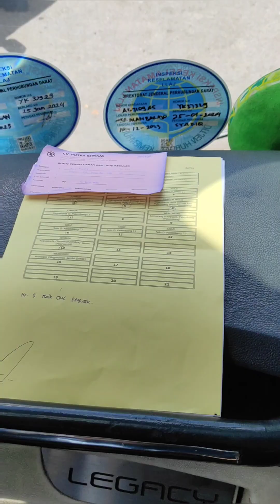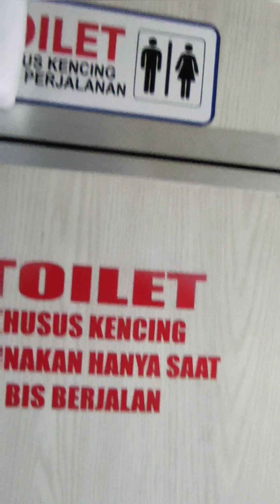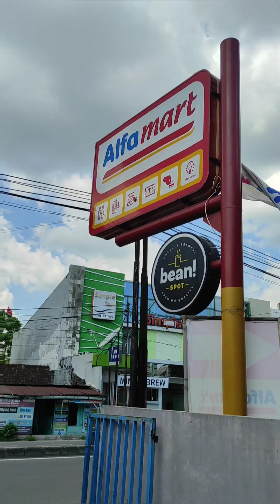Nyamannya Si Biru Merona (Trip Mahal Yogyakarta-Palembang)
Bus Kelas Super Eksekutif 2:1/Kelas termahalnya PO Putra Remaja
Rute Yogyakarta-Palembang
Harga Tiket 750.000/orang (2x makan gratis dari 3x pemberhentian di Rumah Makan)

Berangkat dari Terminal Jombor 10.00 WIB
Agen Solo 12.10 WIB (Lama sekali, 2 jam lebih, karena menunggu penumpang transit)
Gerbang Tol Banyumanik 16.15 WIB
Agen Jalan Walisongo Semarang 16.32 WIB
Agen Jalan Siliwangi Semarang 16.48 WIB
GT Kalikangkung 17.05 WIB
Pemberhentian Makan (Servis Makan 1) RM Kedung Roso 19.25 WIB
GT Pejagan 20.20 WIB
GT Cikampek Utama 22.36 WIB
GT Halim 23.49 WIB
Pemberhentian Makan RM Darmaraya 1.28 WIB
Merak Eksekutif 2.05 WIB
Bakauheni 06.01 WIB
GT Bakauheni Selatan 6.18 WIB
GT Way Kenanga 08.40/08.54 WIB (antar paket)
Keluar Tol GT Kayuagung 10.29 WIB (dari Gerbang Tol Kayuagung, Bus ini lewat jalan lintas timur menuju Inderalaya)
Pemberhentian Makan (Servis Makan 2) RM Pagi Sore Indralaya 11.42 WIB
Polygon 13.30 WIB

Bus ini nyaman, kursi lega sekali, bersih, dan rekomendasi buat kalian yang ingin pergi ke Yogyakarta.

Semoga Kita diberikan kesehatan dan selalu bersemangat untuk hidup.

Terima Kasih

Salam

Terima kasih untuk Bus Putra Remaja